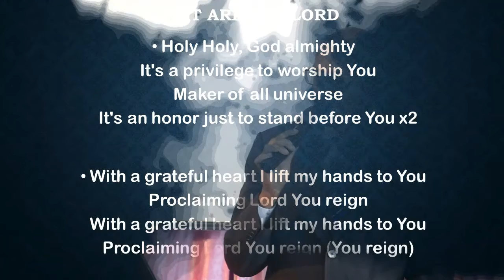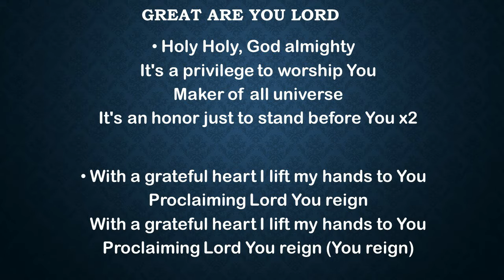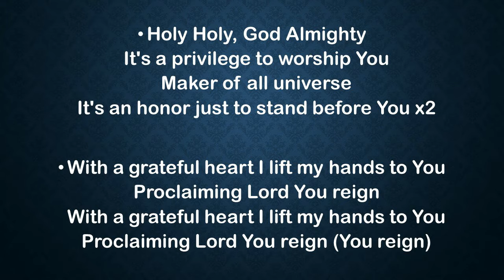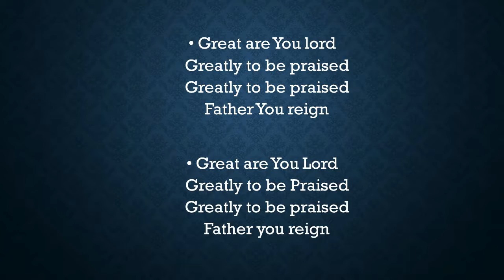A.I.C Section 58 Nakuru 5th July 2020 online service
Speaker: Pastor Philip Kirui
Topic: An unchanging God in a changing world